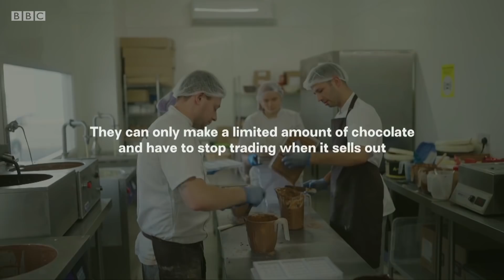Steffi and the Chocolate Factory 🍫🏭 We Are England 🏴󠁧󠁢󠁥󠁮󠁧󠁿 BBC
Steffi sells her handmade chocolate on social media. When Joe Wicks gave her a shout out, her business trebled. Can she keep up with demand and build her dream factory?

We Are England explores the issues people care about, as told by them. The series is a reflection of the opinions and changing face of our country.

If you or someone you know have been affected by the issues raised in We Are England help and support is available.